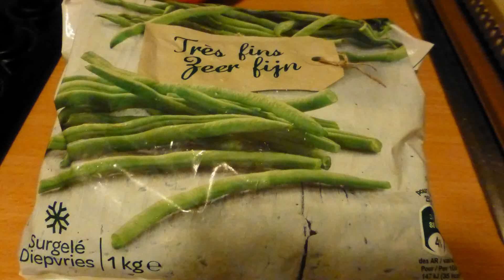Ostropel de fasole verde cu piept de pui la gratar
Atunci cand aveti musafiri si trebuie sa pregatiti ceva repede, va recomand acest fel de mancare. Este usoara, are un timp scurt de preparare si ve-ti face senzatie.

Avem nevoie de fasole verde, congelata sau proaspata, in raport de portiile dorite, 500 gr sau 1 kg. Un piept de pui, putin ulei, sare si 2 catei de usturoi.

Punem apa cu sare la foc ca pentru spaghete.. Cand da apa in clocot adaugam fasolea. Daca este congelata o lasam maxim 30 de min. Daca este praospata o lasam sa fiarba pana devine moale, o incercam cu furculita.

Pe un alt ochi de aragaz punem o tigaie de teflon unsa cu putin ulei, dupa ce am feliat pieptul de pui si l-am presarat cu putina sare si il frigem. Putem sa ungem pietul de pui cu putin ulei si nu mai ungem tigaia.

Cand fasolea s-a fiert, o scurgem ca pe paste, sub un jet de apa rece. Incingem putin ulei si punem fasolea si cateii de usturoi zdrobiti si o calim putin, se pune sare dupa gust.

Acesta este ostropelul de fasole verde, langa care putem servi piept de pui, de curcan sau chiar o friptura de porc, dupa gust.

Pofta mare !